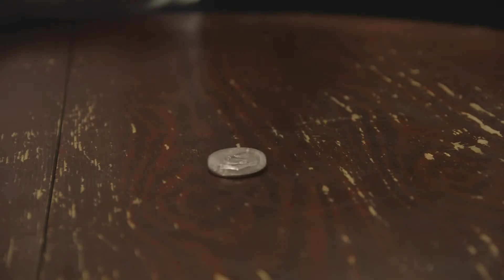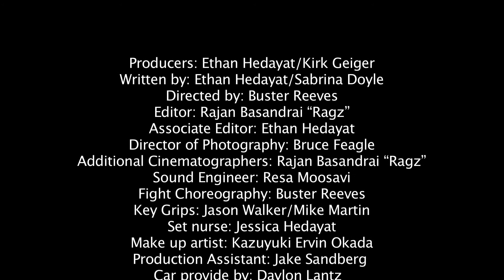Battle Call by RadioDrone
Killer Video! watch it...